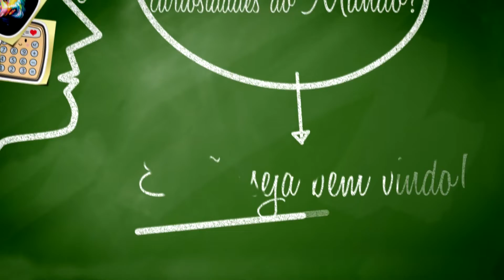VOCÊS SABIAM QUE VIVEMOS DENTRO DO SOL?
Preparado  para assistir o programa que vai te fazer conhecer as maiores curiosidades do mundo?

Fica ligado, segue todas as plataformas da 75TV porque isso vai pegar fogo🔥🔥🔥